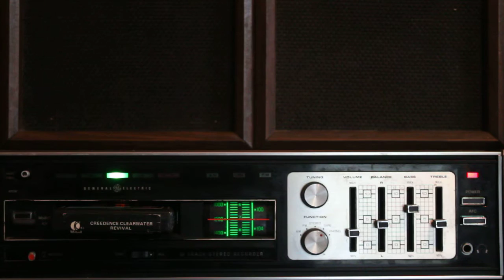8 Track Tape Creedence Clearwater Revival CCR 20 Greatest Hits Biggest Hits Tested